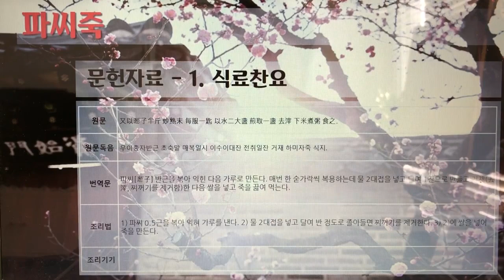[촬영] 한국의 전통죽(Korea Traditional Porridge) - 224. 파씨죽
1개 레시피를 1개 영상으로 만들었습니다.